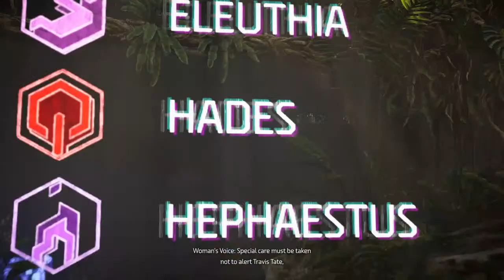Horizon forbidden west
Tryhard .